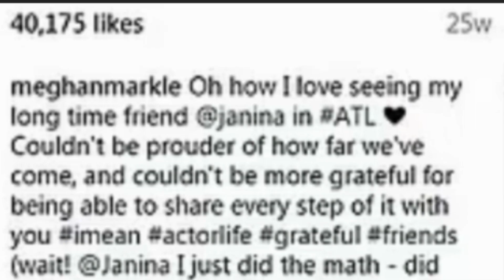Meghan Markle reportedly poised to make $1.5M per post via Instagram!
MEGHAN  Markle’s  (‘$1m) a post payday’ in SHOCK Instagram COMEBACK

About

I created this channel to give people much more provied authentic news of celebrity to decrease stress levels.
People who are making themselves into a mental state due to depression will not stop them for a lifetime when they read this news about how celebrities work hard to make themselves like others. Gossip builds trust, strengthens interpersonal bonds, and can provide stress relief by numbing out feelings of dissatisfaction or unhappines

Meghan Markle is preparing to re-launch herself on Instagram, with experts predicting she could earn millions per post. The duchess, whose last account with Prince Harry, sussexroyal, had 9.4 million followers before it was deactivated in 2020, is said to be behind a new account named @meghan. The account is decorated with a picture of pink peonies, reportedly Meghan's favorite flowers. A source close to her team confirmed that the account is hers and expects an announcement very soon. Meghan has never made any secret of the fact she wants to return to Instagram. The duchess's new account already has 76,000 followers and experts say it could prove a huge boost to her finances. Eric Schiffer, a social media expert, believes Meghan could quickly become one of the most followed accounts on Instagram. He believes Meghan should align with quality brands and companies that align with her political and social beliefs.